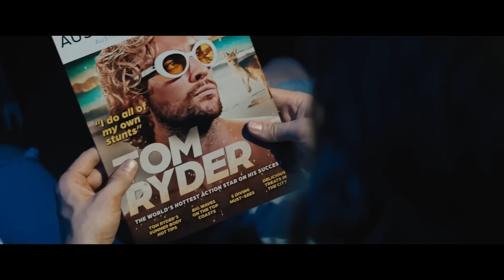Каскадёры — Русский трейлер #2 (Дубляж, 2024)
Официальный дублированный трейлер фильма «Каскадёры» 2024 года

Премьера (СНГ)  —  2 мая 2024

▪︎ Оригинальное название: The Fall Guy
▪︎ Страна: США
▪︎ Режиссер: Дэвид Литч
▪︎ Жанр: боевик, триллер, драма

▪︎ В главных ролях: Райан Гослинг, Эмили Блант, Ханна Уэддингхэм, Тереза Палмер, Аарон Тейлор-Джонсон, Стефани Сюй

▪︎ Описание фильма: Кольт Сиверс — каскадер, который ушел из бизнеса годом ранее, чтобы сосредоточиться на своем физическом и психическом здоровье. Его снова призвали на службу, когда пропала звезда мегабюджетного студийного фильма, режиссером которого является его бывшая.